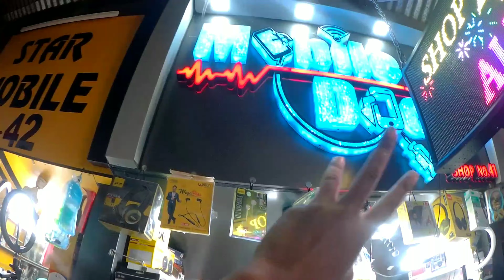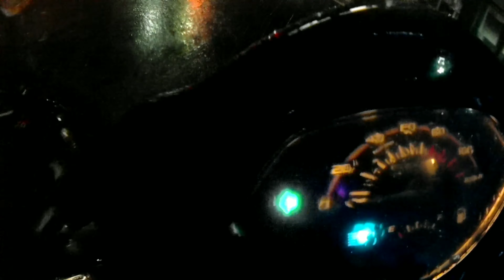Cheapest Market for YouTube & Instagram Creator in Ranchi | 50 रूपये से समान शुरू | Wholesale market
Hii, friends in this video I have visited on of the most popular and oldest cheapest mobile Accessories & electronics market which name is ( Daily Market ). This Market is Situated in of the most popular place of Ranchi that is main road. The things are in this market is starting from ruppees only 50.And this market is perfect for YouTube & Instagram creator's because in this market all the things are available which related mobile and dslr camera.So watch this video full do like, share and comment please.And subscribe to our channel for new and this type of videos.
 (Shiwank kittu)

धन्यवाद🙏💕🙏💕
(शिवांक किट्टू)

Buy Best👍👍 Bluetooth 🎧🎧🎧Headphones & 🔊🔊🔊🔊speakers from here

Must check out the all new Boat Wired Earphones🎧🎧🎧🎧🎧🎧🎧🎧

And a Big heart thank you🌹🌹🌹🌹😊
to all of you😘😘😘 to giving me a lot of love in Dhurwa dam Vlog🙏🙏🙏🙏🙏🙏🙏🙏🙏🙏🙏🙏🙏🙏🙏

must watch my Two Viral videos:-

Must Watch my Darjeeling series Vlog 🙏🙏🙏🙏🙏🙏🙏🙏🙏🙏

Buy Best things in Best Budget here:-

यहाँ पर क्लिक करके आप झारखंड के खुबसूरत जगह के बारे में पढ़ सकते ✌🙏🙏👉👉👉

1.) Cheapest Market in Ranchi
2.) Cheapest Electric market in Ranchi
3.) Cheapest market of Mobile Accessories in Ranchi
4.) Cheapest market for Ringlight & Mobile Tripod in Ranchi
5.) Wholesale mobile Accessories Market in Ranchi